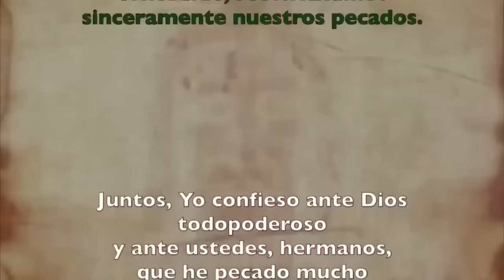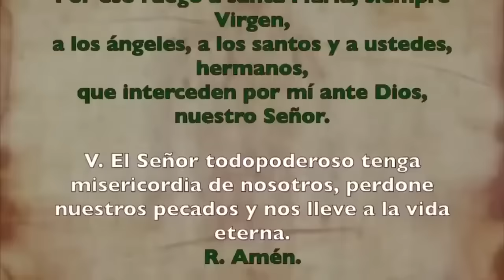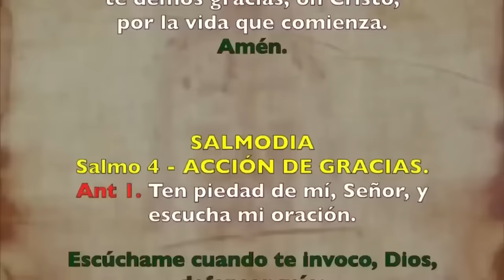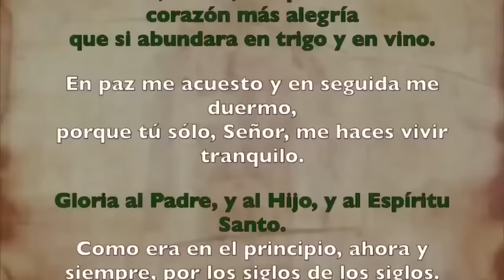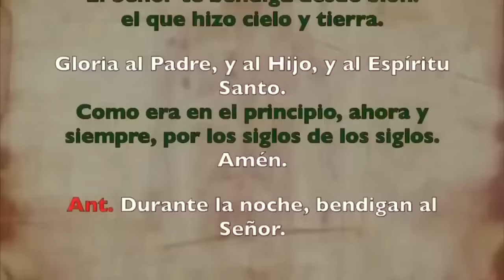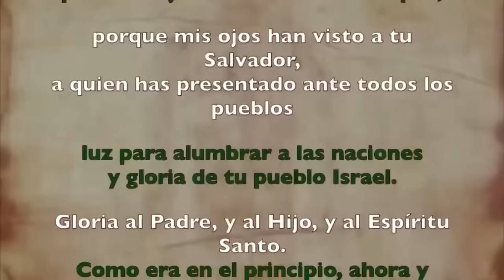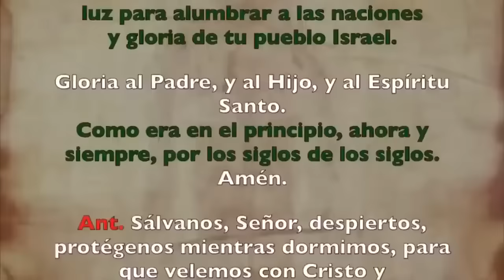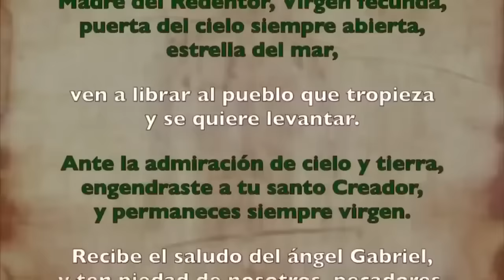Oración de la noche (Completas), SÁBADO 31 DE AGOSTO 2024 | DESPUÉS DE I VÍSPERAS XXII